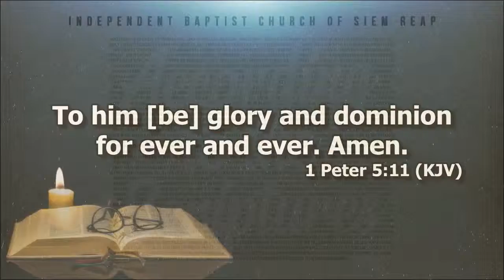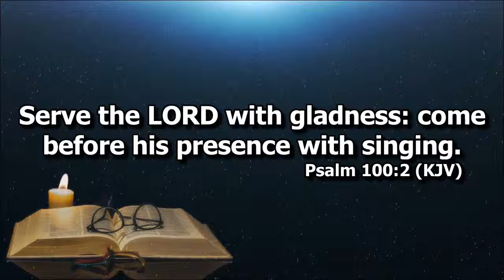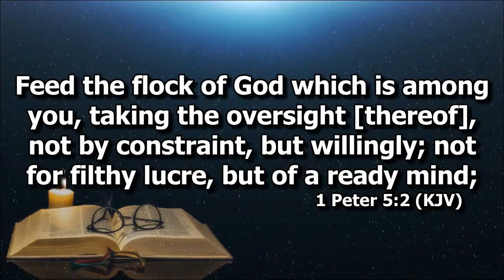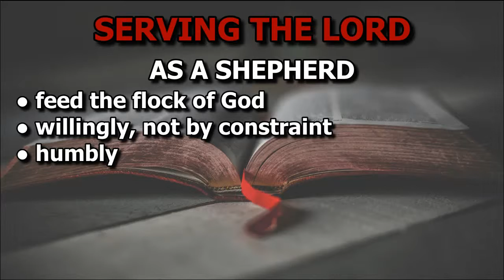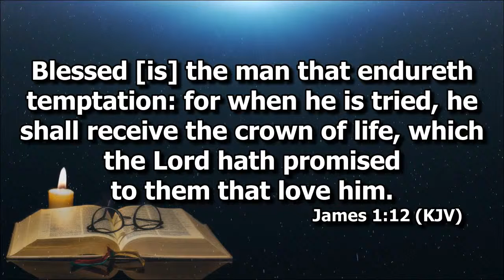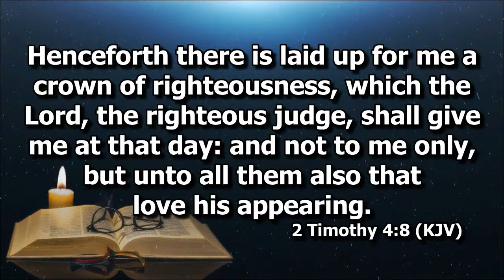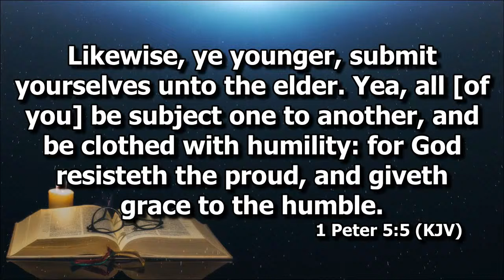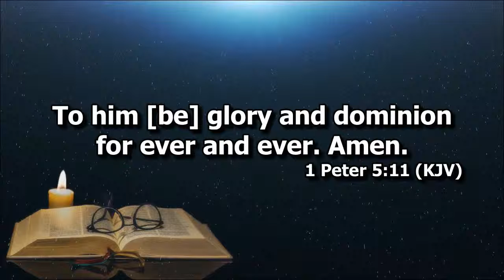Serving the Lord